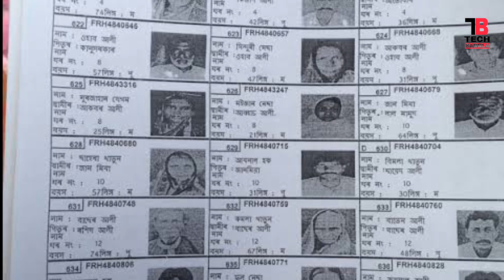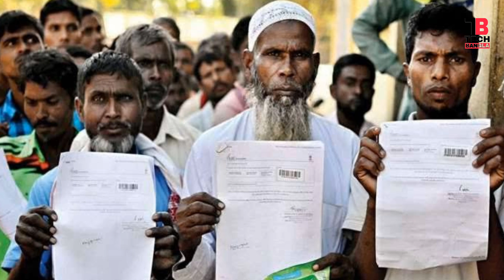NRC লিস্টের বাইরে থাকা মানুষদের ভোটাধিকার কাড়া হবেনা, জানিয়ে দিলো নির্বাচন কমিশন। TecH Bangla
National Register of Citizens {NRC}- NRC লিস্টের বাইরে থাকা মানুষদের ভোটাধিকার কাড়া হবেনা, জানিয়ে দিলো নির্বাচন কমিশন। TecH Bangla